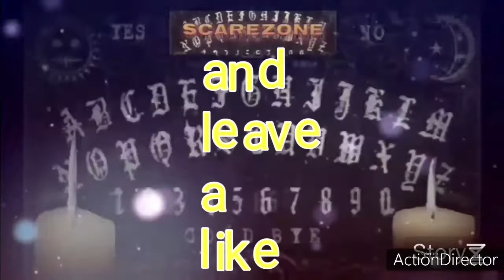(my NEW INTRO)